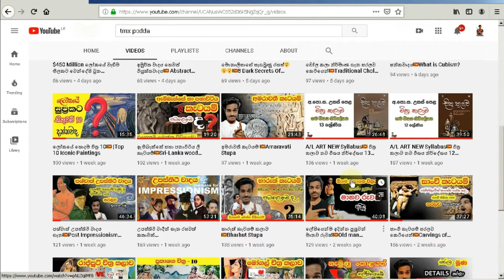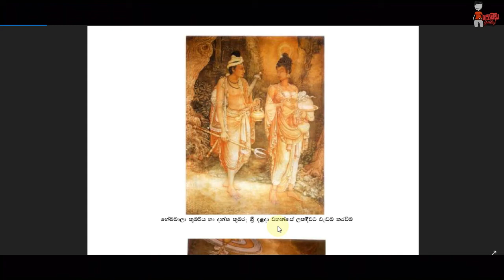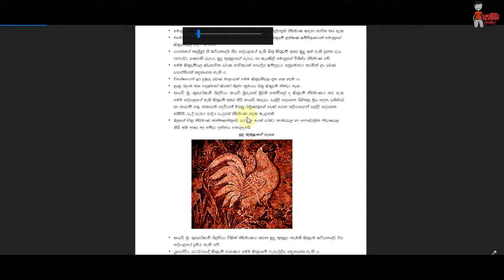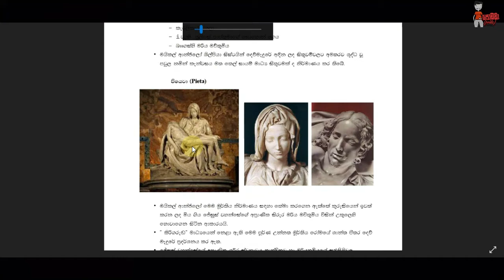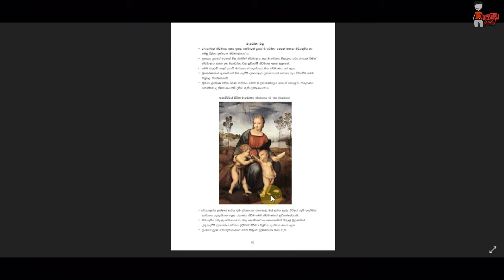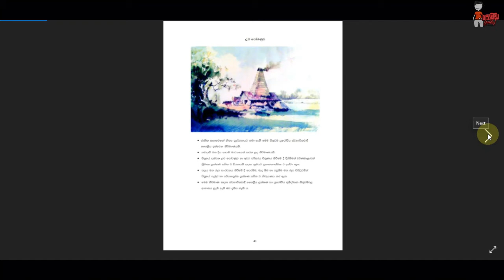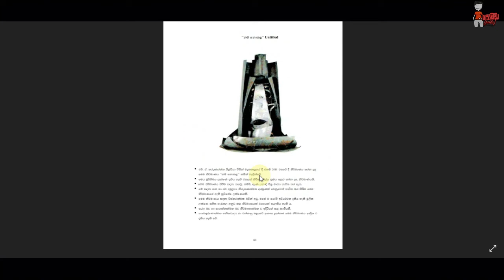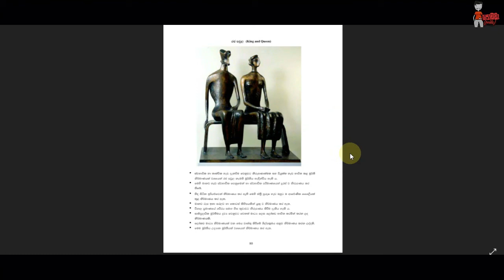Grade10 & 11 Paintings and Statues🎨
Hello Everyone,

In this video  I will teach  Paintings and Statues  of grade 10 & 11 lessons.